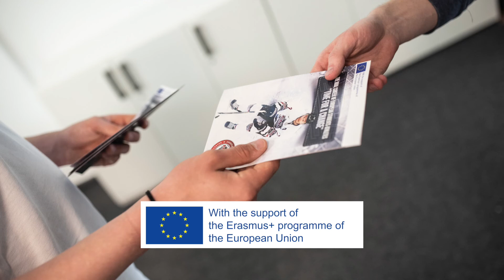Transnational Project Meeting in Pilsen